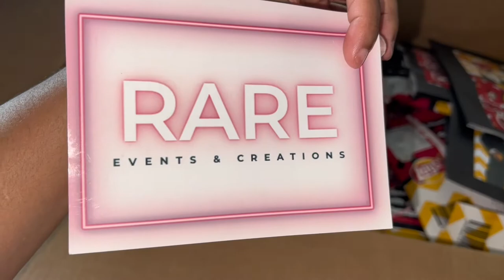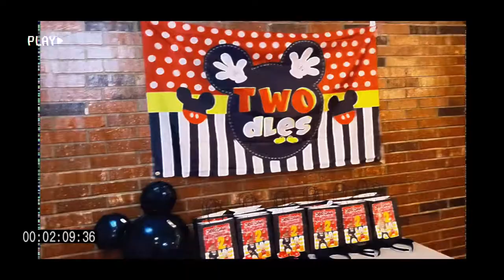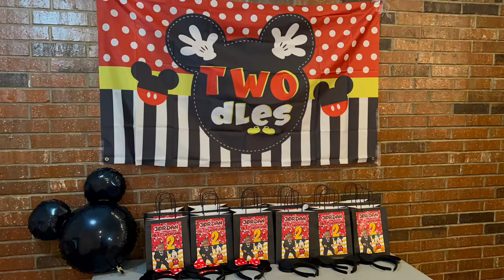Jordan 2nd Birthday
Hey loves 💗, in today’s vlog we celebrated Jordan’s 2nd birthday 🥳 also thanks in advance for all the birthday wishes.

Fancyyyydolly

Jada Branch